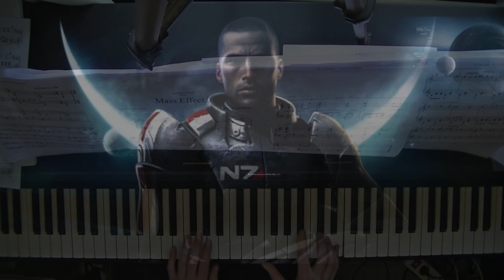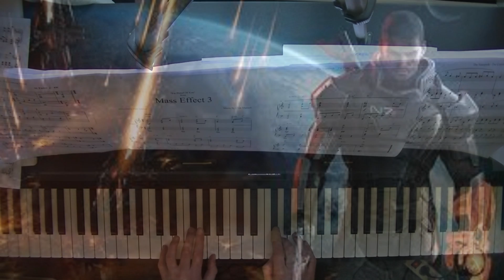Mass Effect 3 - "I'm Proud of You" (Piano)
Another piano video of the Mass Effect 3 score which is really a magnificent score. I really need to focus myself more on video game music as there are some great scores of that as well!
Anyway this is the last track of the soundtrack called I'm Proud Of You. A very simply but great theme in my opinion. This piece has been arranged by the great White Admiral who never disappoints.